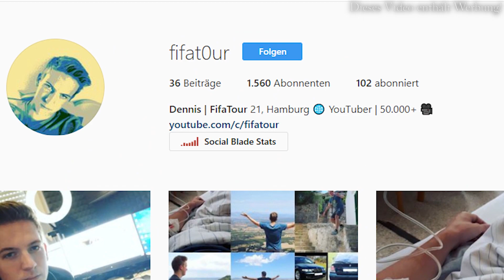CHAMPIONS LEAGUE SIEGER AUS ANDALUSIEN !! 😱🏆 | FIFA 18: FC MALAGA SPRINT TO GLORY KARRIERE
►Equipment:
• Meine 3 Monitore

►Tags - Ignore:
•  FIFA 18 Karrieremodus Karriere Talente Potenzial Deutsch Topclub
•  FIFA 18 Sprint to Glory Accept All Alle Transferangebote annehmen
•  FIFA 18 Coins machen Trading Tipps How to Make Coins Münzen
•  FIFA 18 Ultimate Team Bingo Search and Discard Pack Quartett
•  FIFA 18 FUT Champions Rewards Belohnungen Top 100 Elite
•  FIFA 18 Squad Battles Rewards Belohnungen Top 100 Elite
•  FIFA 18 Squad Builder Challenges Fut Draft Challenges
•  FIFA 18 Pack Opening TOTY TOTW  IF TOTS TOTY Heroes Walkout
•  FIFA 18 Trading Tipps Trade to Ronaldo Trade to Messi Trade to Ibra
•  FIFA 18 Ultimate Team Road to Glory Draft to Glory Sprint to Glory
•  FIFA 18 Player Review Spieler Vorstellung Player Ratings
•  FIFA 18 FUT Draft Challenges
•  FIFA 18 Snipe Ronaldo Ibrahimovic Messi
•  FIFA 18 Tipps & Tricks und Tutorials um in FIFA besser zu werden
•  FIFA 18 Tutorial Erklärung Skills Torjubel Celebrations
•  FIFA 18 Trading Tipps Starter Tipps 100k 200k 300k 400k Gewinn
•  FIFA 18 How to Make Coins schnell einfach viele Münzen Coins
•  FIFA 18 Pack Opening Scream TOTY TOTS TOTW
•  FIFA 18 Ultimate Team Deutsch Info News Informationen
•  FIFA 18 Ultimate Team Trading Tips Method Tipps Tricks
•  FIFA 19 Official Demo Trailer News Gameplay Ultimate Release
for PS3 PS4 Xbox 360 Xbox One PC